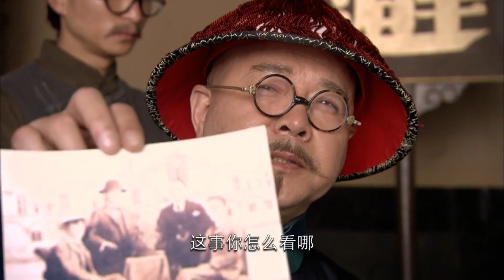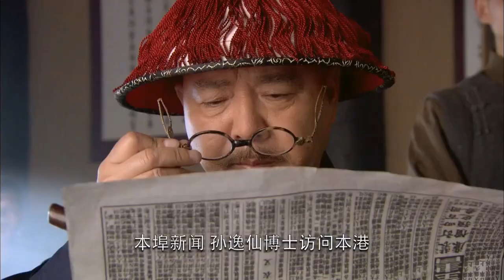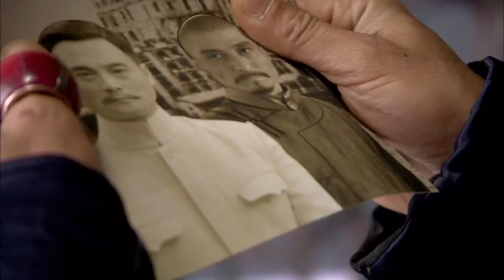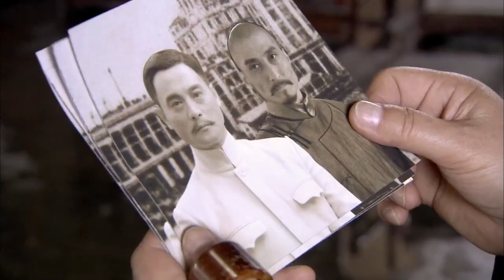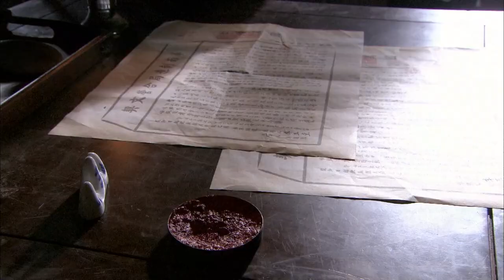【功夫】《車夫阿四》17🔥小車夫救了富二代🔥從此身份升價🔥開啟開掛人生【民國、戰爭】⚡樊少皇⚡鐘漢良⚡吳孟達⚡吳剛⚡胡東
《車夫阿四》
導演：鞠覺亮、鄒集城
主演：樊少皇、鐘漢良、吳剛、吳孟達、胡東
集數：60集

劇情簡介：
        宣統二年，中國同盟會代表抵達香港，商議舉行大規模反清起義活動。廣東將軍鐵山奉詔刺殺孫中山。大商人李玉堂母親病重，要李玉堂帶孫兒李重光回家。為了確保孫中山順利召開會議並且安全離開香港，李重光甘願作為孫中山的替身便於引開鐵山等人的註意力，要求黃包車夫阿四故意拉著重光在眾目睽睽之下逃亡，於是遭到了鐵山的殺手層層圍追堵截。而阿四為了攢錢幫阿純治眼病的一百塊港幣，拉著車上的李重光一路狂奔沖過層層包圍，但是最終李重光還是死在阿四的洋車上。
        為了安慰病危的老母，李玉堂請求阿四給他當五天兒子。阿四來到廣州，進入了四大家族中的「西關李家」，從此便無奈的卷入了李家的家族內部以及李家與鐵山的鬥爭之中，過程之中慢慢接觸革命了解革命。在李家與鐵山的較量之中李玉堂為了保全阿四和李家的利益犧牲，臨死之際將李家托付阿四，拜托他繼續做李重光，要把這個家支撐起來，阿四含淚應允。阿四排除萬難保住了李家的產業，繼承了李玉堂及李重光的遺誌，加入了中國同盟會，在遭受了來自各界的種種懷疑，屈辱後，終於成為了堅定的革命者……